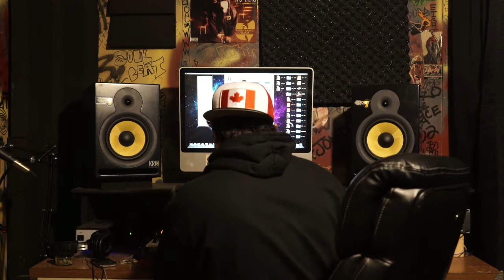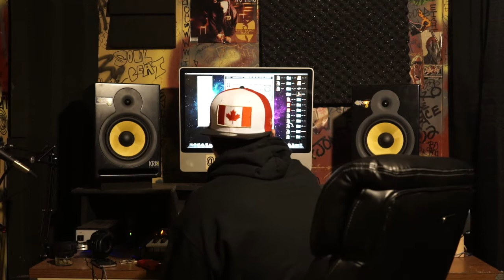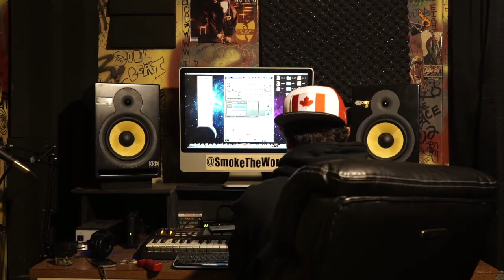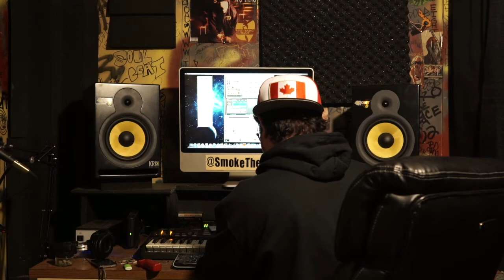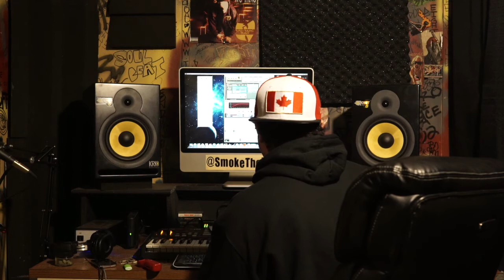Smoke The World Show episode 35 "Serious Inquiries Only"